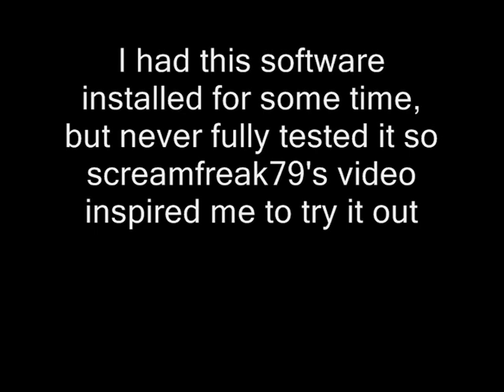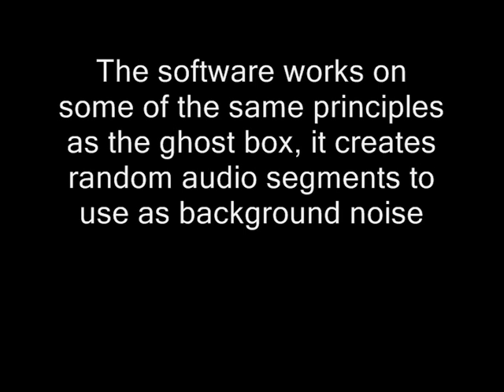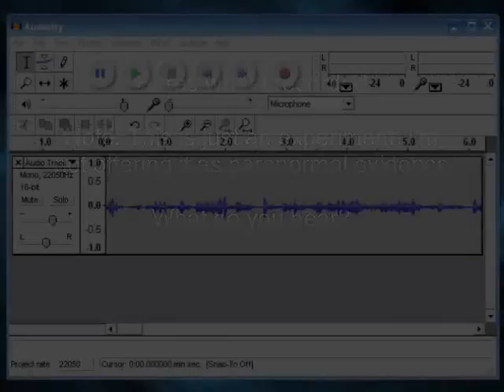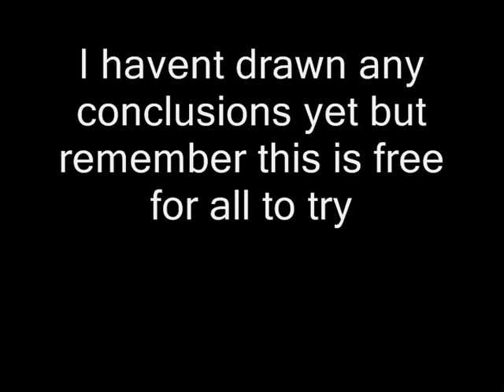EVP Maker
Recently I saw a video from Screamfreak79's channel using the EVP Maker software that you can get for free. I've had this free software installed for sometime now but havent fully tested it out yet as I have been doing so much research into the ghost box. In this video (which is not paranormal evidence, just an experiment) I show a short recording using EVP maker and Audacity, so this experiment is totally free for all to try as both cost absolutely nothing.